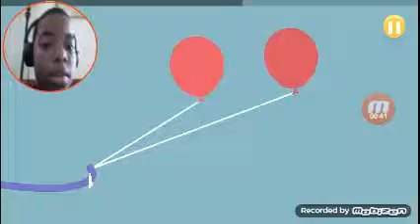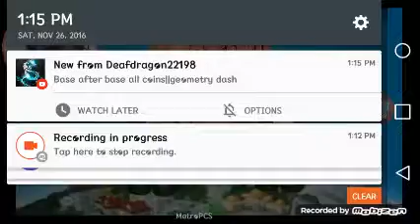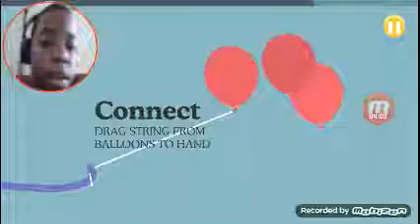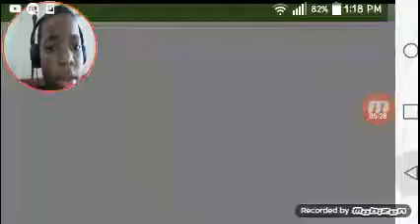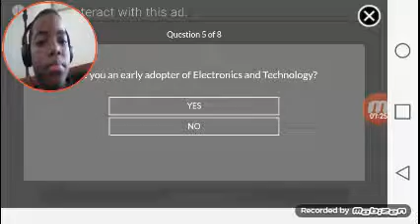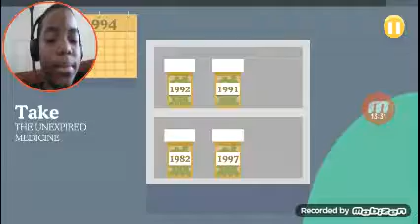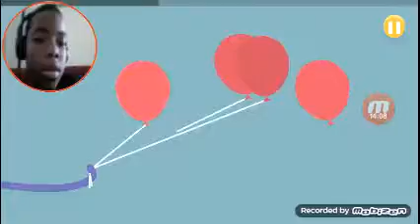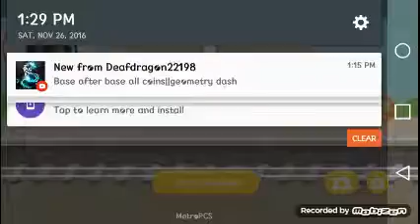WHY WHOULD YOU DIE LIKE THIS!? | Dumb Ways To Die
Why whould you do this. Anyway this game is fun were you try not to die! WELCOME, to Dumb Ways To Die.